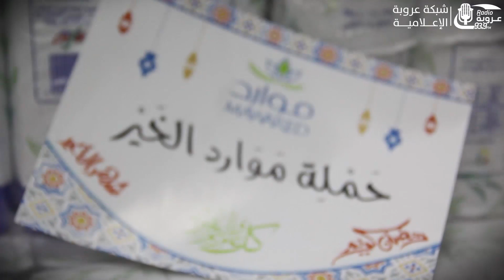عطاء الخير طريق أهل الخير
تقرير عبد العزيز نوفل
تصوير ومونتاج ثائر الفاخوري
شبكة عروبة الإعلامية